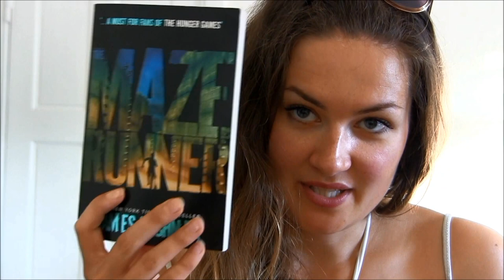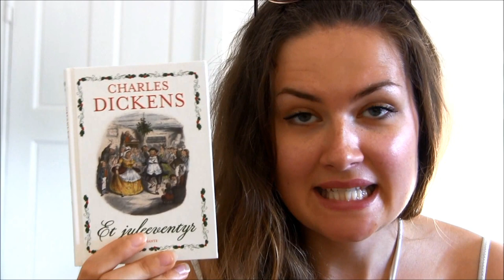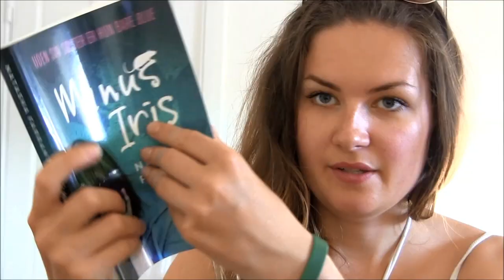Vlog#5 Det er sommer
Opsamling på årets Booktubeathon samt en spoiler af Rosinante & Co's nye Youtube kanal for Unge Læsere